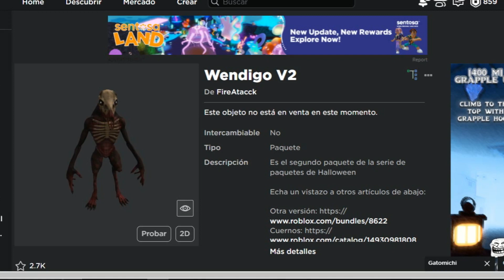CONSIGUE YA Wendigo y Golden Cone GRATIS en ROBLOX (disponible por tiempo Limitado)